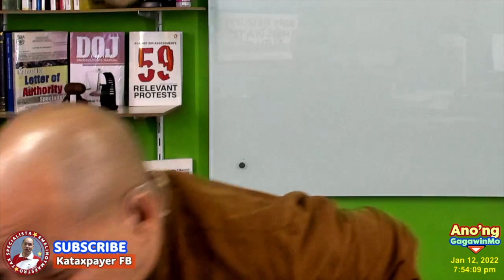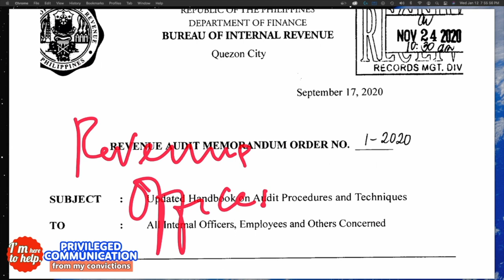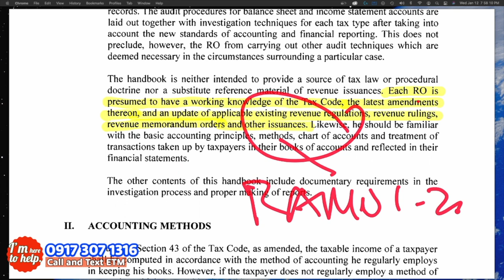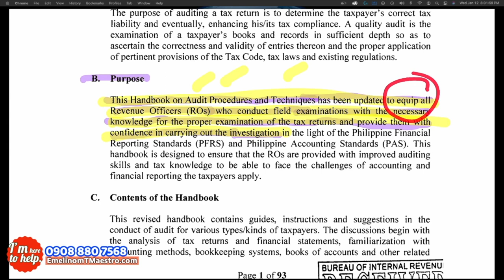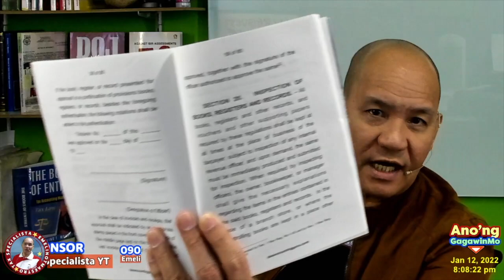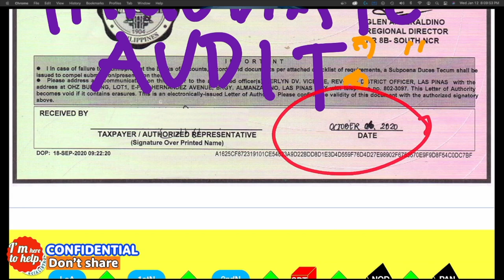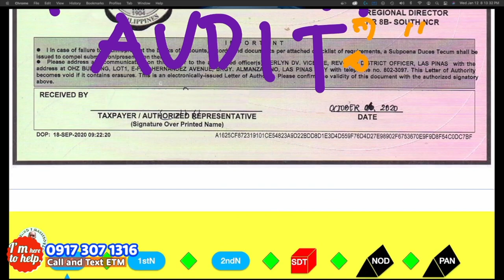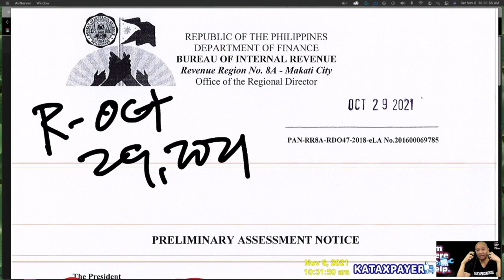Why a Request for Immediate Audit is Important to you and the BIR right to participate in bir audit